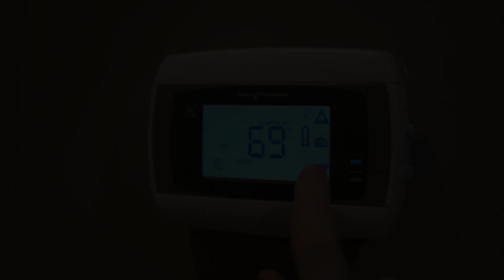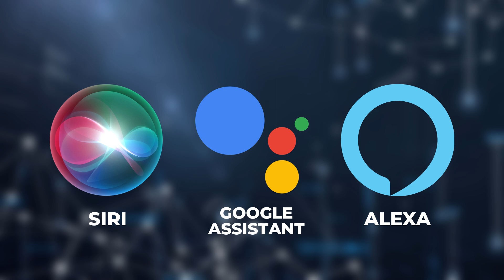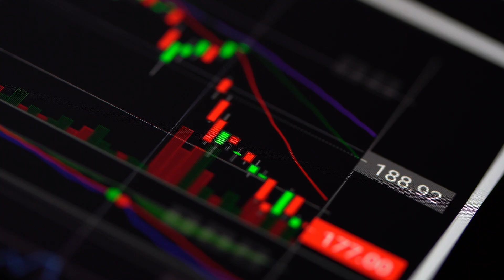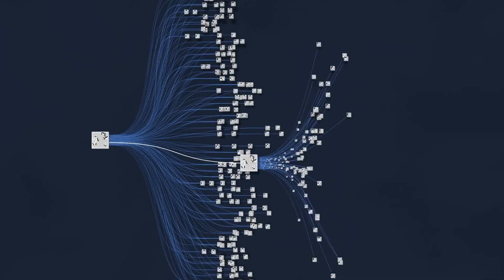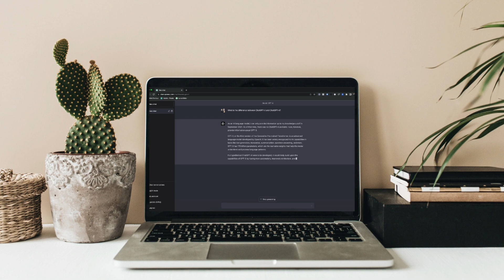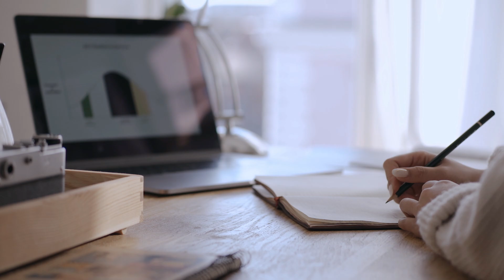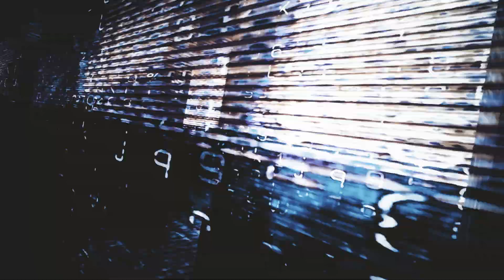The 10 Stages of AI | In Hindi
In the world of technology, Artificial Intelligence (AI) is a transformative and fascinating advancement. This video explores the ten key stages of AI development, covering its history, current state, and potential future. Whether you're an AI enthusiast, curious mind, or someone standing at the crossroads of technology and philosophy, this video promises to take you on an enlightening journey of AI's evolution.

Reference/Source:
Timecodes:
00:00 - Intro
00:48 - Rule-Based AI
01:47 - Context-Based AI
02:58 - Narrow Domain AI
04:33 - Reasoning AI
05:38 - AGI
07:31 - ASI
09:11 - Self-Aware AI
10:05 - Transcendent AI
11:03 - Cosmic Ai
12:47 - God-Like AI
13:52 - Outro